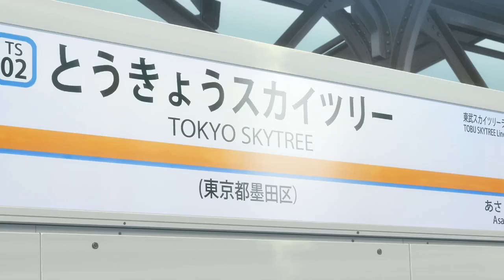Ketika Lo Bermesraan Di Tempat Yang Rame 🤧 || JJ ANIME 🎟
Deskripsi ~

📽 Judul Anime
🎬 《One_Room__Hiatari_Futsuu__Tenshi-tsuki.》

🎭 Nama Karakter

♂️ Shintaro
♀️ Towa

✨️ eps
《12》

📍Genre
《 Drama , Romance, Shounen , Harem》

🎶 Sound
《Dj Melody Happy² Ajalah [Sound Intro]
Dj Tiada Hati Kan Bersinar
Dj Neymis
Dj Kawaikute》

《》Nonton Anime
《》 Animeku
《》Animeindo